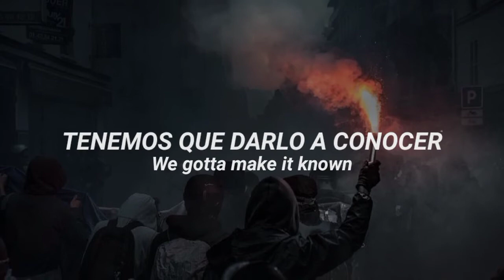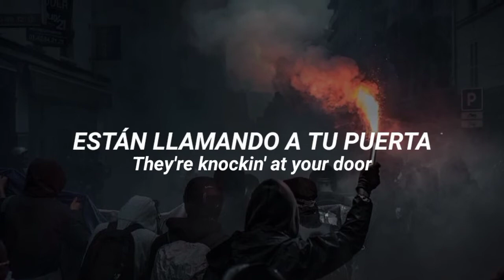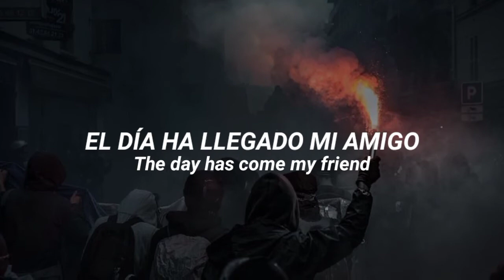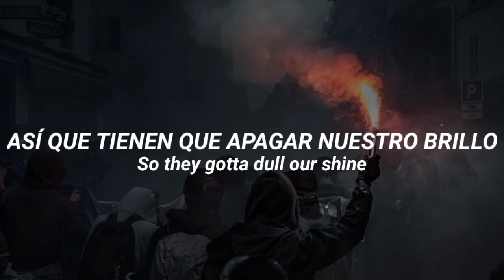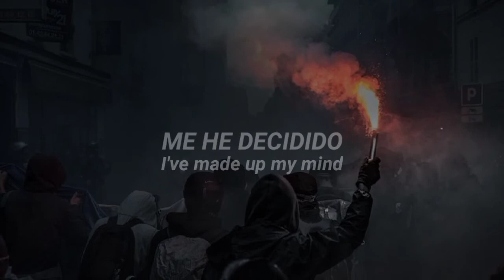This Is War [feat. Richard Farrell] ((Sub español / Inglés))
Letra
Welcome
To the city
Said a young man
Sitting next to me
Heard you're new in town
Before you get around
Here's a little tip from me

Best stick to yourself
No matter where you go
Just watch your back
And hold your own
And if after that
Trouble's knockin' at your door
Remember my friend
It's a town we're fighting for

Welcome
To your paradise
Where the little man
Pays a bigger price
Take another hit
Just get it over with
We're a little sick you see

Can't stay down no more
We gotta make it known
So get back up
You're not alone
And then hit 'em back
Leave 'em grippin' to the floor
You never had a choice
They're knockin' at your door
Remember my friend
It's time
And this is war
It's time and this is war
War

Welcome
To the untold
Take a deep breathe
Take the higher road
It's what they always say
As if they know the way
They won't take it from me

But don't ever doubt yourself
'Cause life ain't just a dream
You make your own
So kick and scream
The people will act
With a never ending force
You never had the chance
So whatcha' waitin' for?
The day has come my friend
'Cause this is war
War

Light another wick
Better make it quick
We ain't got a lot of time
'Cause the powers that be
Don't want us free
So they gotta dull our shine

But when the dust settles in
They're gonna pays for their sins
I've made up my mind
Gotta stand side by side
As we drag all the lies
To the tables for sacrifice
War